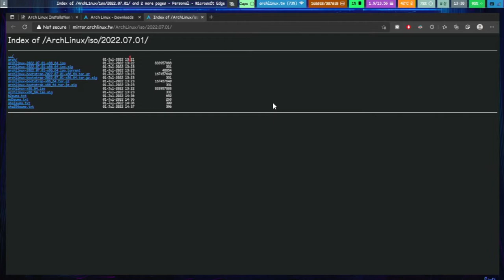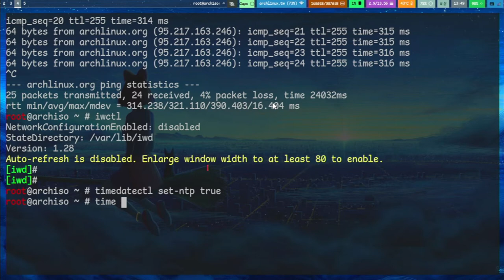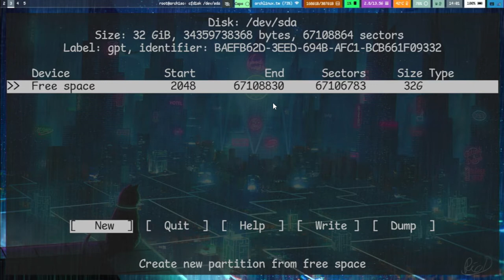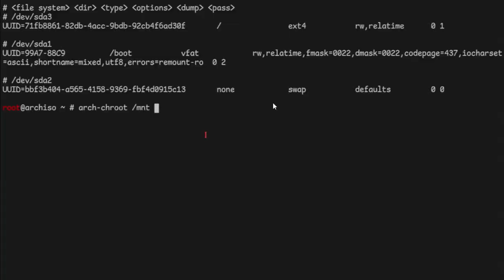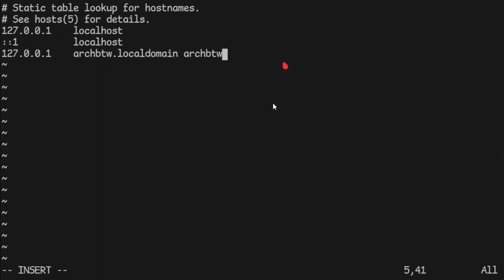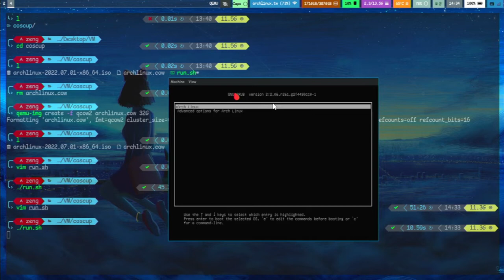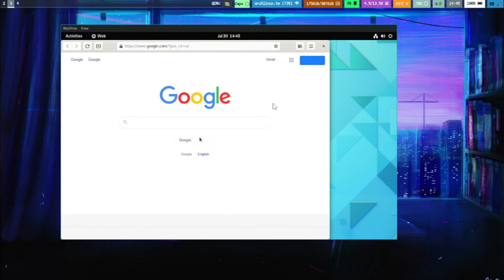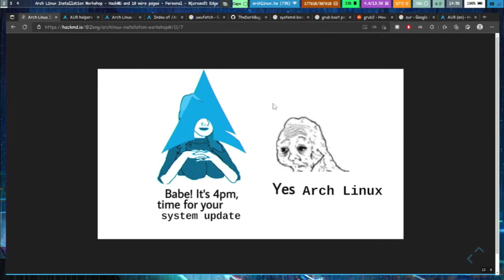Arch Linux Installation Workshop｜SteamOS & Arch Linux Series & Archers